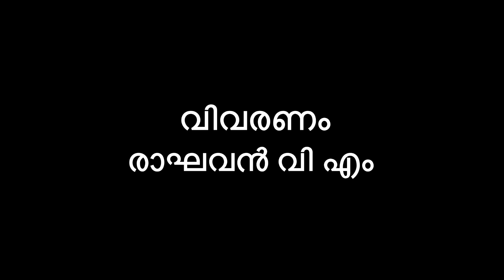അറിയാതിടങ്ങളിലൂടെ എന്ന ഡോക്ക്യൂമെന്ററിഇന്ന്‌ തട്ടാർകടവ് മുത്തപ്പനും പുഴയോരവും